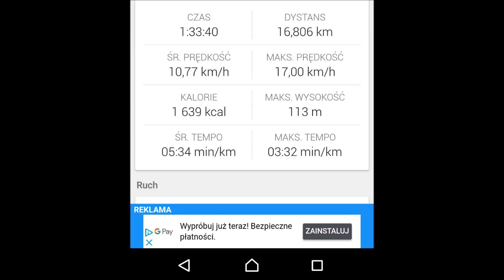Śniardwy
Okartowo – Przeczka